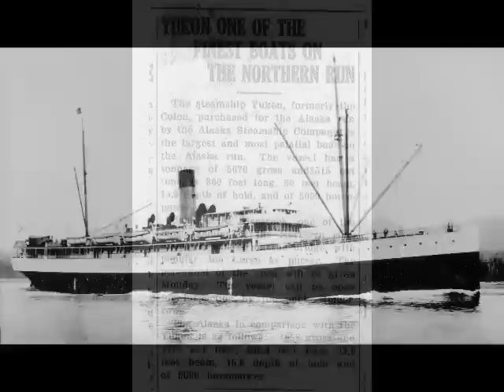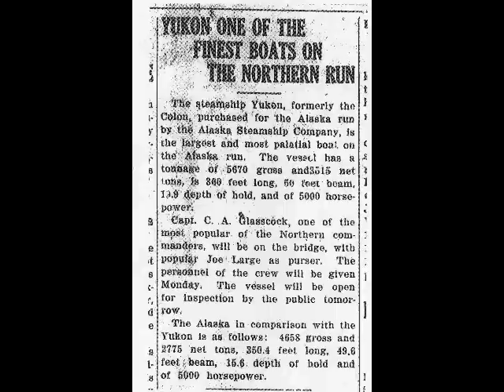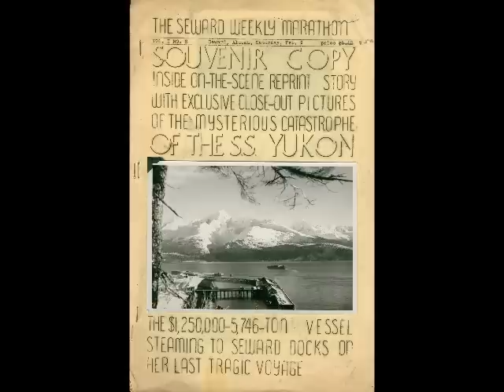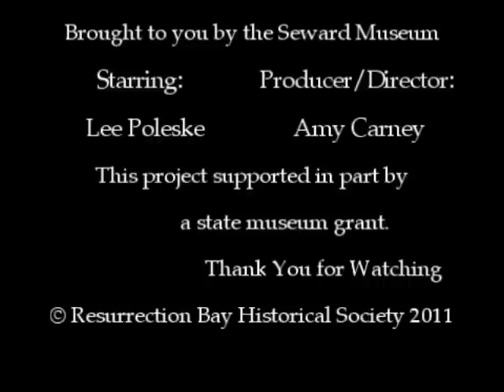Bits of History - SS Yukon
Learn about the wreck of the SS Yukon.